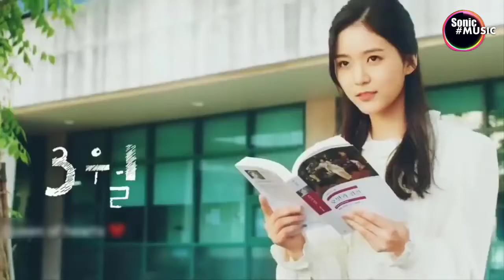Aankhon Mein Aansoon || Nadeem, Palak, Yaseer || Hindi Hit Song || Sonic Music Channel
Presenting "Aankhon Mein Aansoon", Nadeem Saifi's (of the Nadeem-Shravan fame) Musical Milestone in Suneel Darshan's Authentic Inimitable Style. Ek Haseena Thi Ek Deewana.

♫ Song Credit ♫
♫ Song - Aankhon Mein Aansoon
♫ Featuring - Shiv Darshan, Upen Patel & Natasha Fernandez
♫ Singers -  Yaseer Desai & Palak Muchhal
♫ Lyrics - Nadeem
♫ Choreography - Raju Khan
♫ Directed by - Suneel Darshan
♫ Production House - Shree Krishna International
♫ Programming & arranged by - Aditya Dev
♫ Genre - Romantic